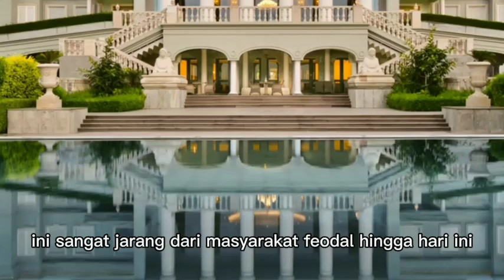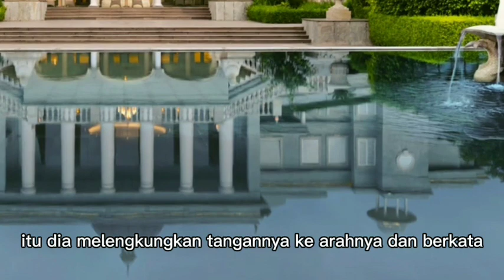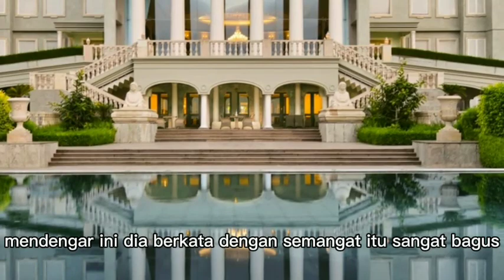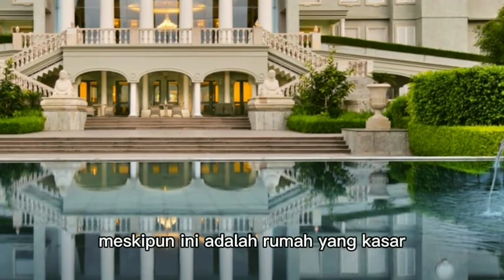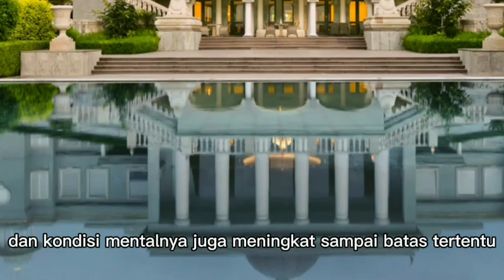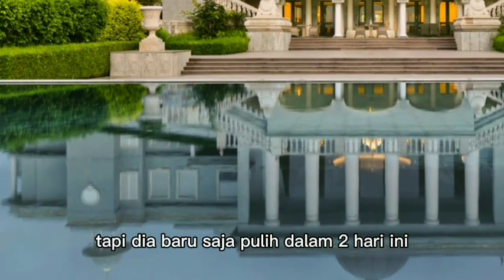ROMA TIDAK AKAN TINGGAL BERSAMA AYAHNYA DAN SAUDARANYA !!! menantu yang diremehkan eps 1587